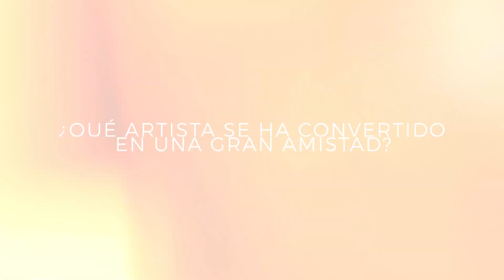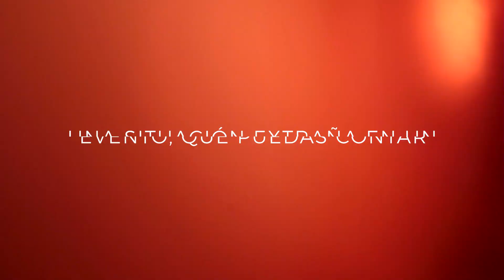LAB Talks - Entrevista con Seb Zito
Bienvenidxs a LAB Talks.

En esta ocasión tuvimos el placer de pasarnos por el camerino para hablar con Seb Zito.

¿Conocías la figura artística del británico?

Artista importante dentro de la escena house underground en la actualidad, su actuación en la segunda temporada de BeRenatta dejó momentos inolvidables.

No te pierdas sus respuestas a nuestras ya clásicas preguntas.

Enjoy the talk. This is LAB theClub